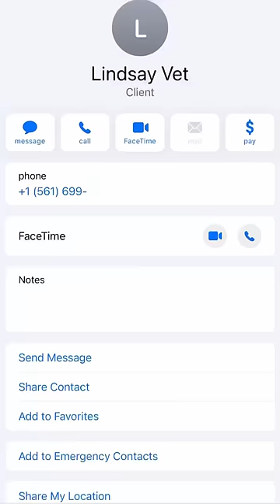Rescuing A Baby Iguana